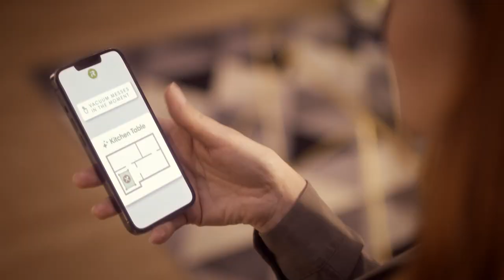Roomba Combo j7+ Product Overview